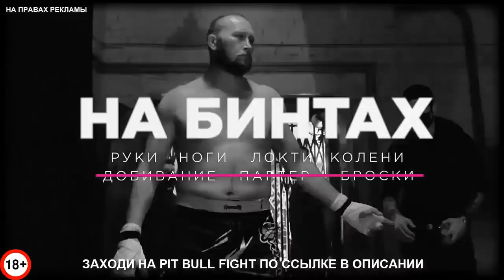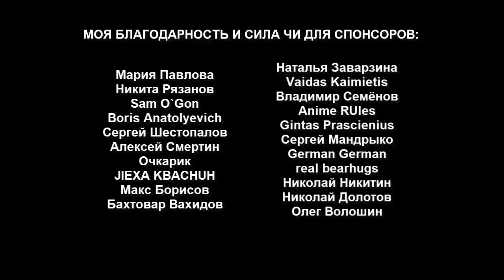Легендарный Мотиватор Пашка Сосед и Более Серьезные Мастера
Когда мастер познавший истину решает покорить вершины спорта, у него нет шансов! Конечно же у спорта на то что бы выстоять!